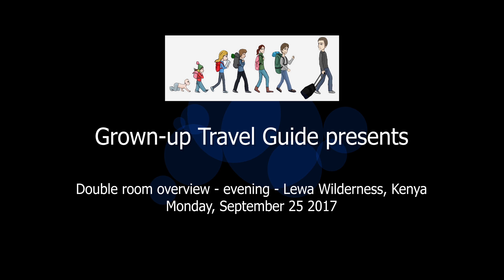Lewa Wilderness Hillside Cottage - evening - 4K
Video walkthrough of a Hillside Cottage double room (more like a complete cabin!) at Lewa Wilderness in Kenya, shot in the evening. If you arrive at night, you will wake up to amazing views on opening the curtains, which I will show you in the next clip